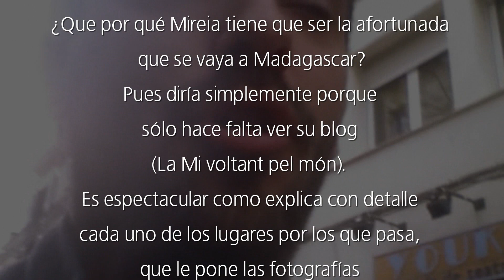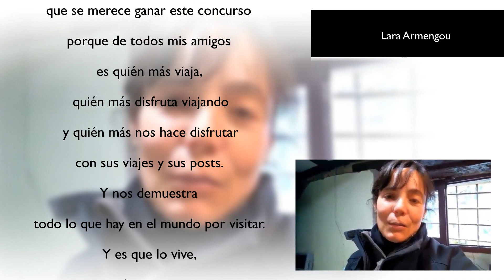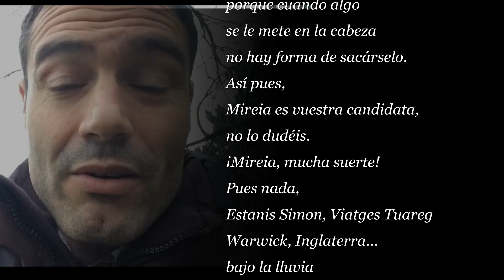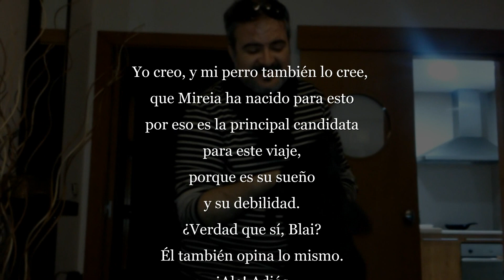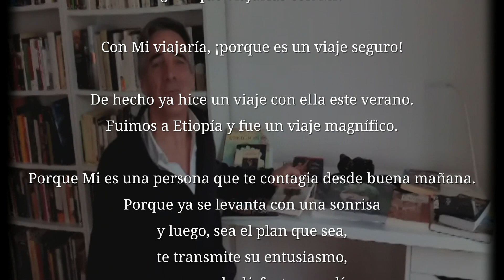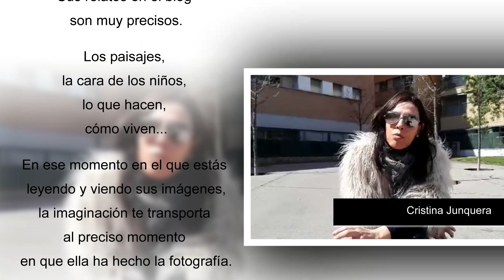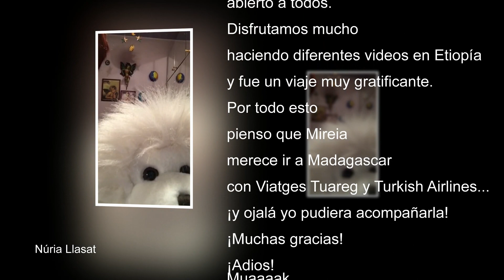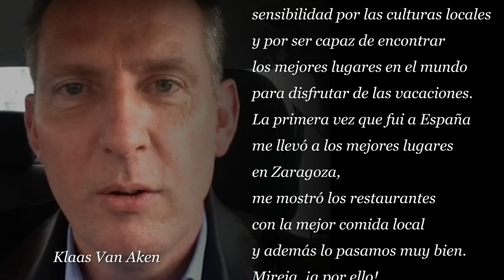MadagascarConTuareg y La Mi voltant pel món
¿Por qué Mi tiene que ser la ganadora del concurso MadagascarConTuareg?